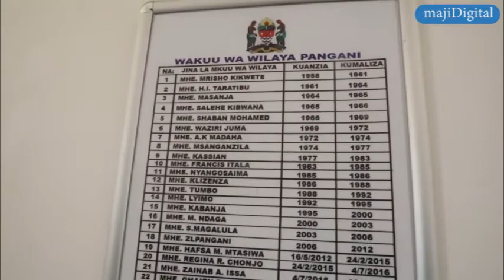Siri ya mafanikio utekelezaji miradi ya maji.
Mafanikio katika utekelezaji wa miradi ya maji yamechangiwa na sababu nyingi ikiwemo usimamizi mzuri, ushirikiano na utayari wa wananchi katika utekelezaji wake. wasikilize wadau